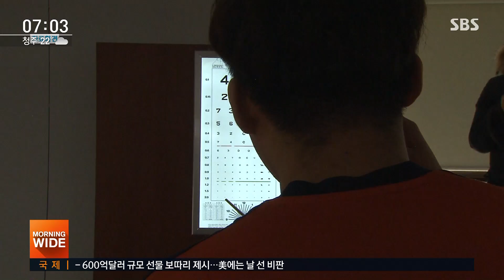아시안게임 논란에 "병역특례 전면 재검토"…대수술 불가피 / SBS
아시안게임 야구 대표팀이 불러일으킨 병역특례 논란이 제도 개선으로 이어질 것으로 보입니다. 병무청은 어제(4일) 제도 폐지 가능성까지 언급하며 전면 재검토할 뜻을 밝혔습니다.
보도에 유성재 기자입니다.

[제18회 자카르타-팔렘방 아시안게임] 기사 더보기